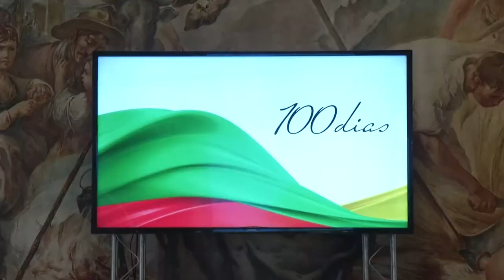Panorama | TVE - Boletim - Cem dias do governo Leite - 09/04/19